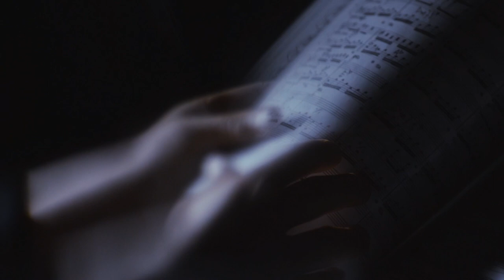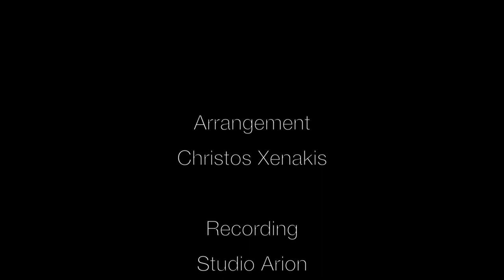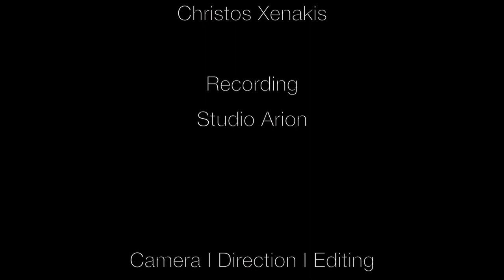Stavros Sofianopoulos - Suddenly - Ξαφνικά-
A piece of the Album "notes" - 2017
Published worldwide by Ankh Productions (SACEM)

Music and Piano: Stavros Sofianopoulos
Guitar: Vaso Toumpakari
Bassoon: Andreas Anthopoulos
Cello: Stefanos Giannopoulos

Recording: Studio Arion
Camera | Direction | Editing: Katerina Tsakiri